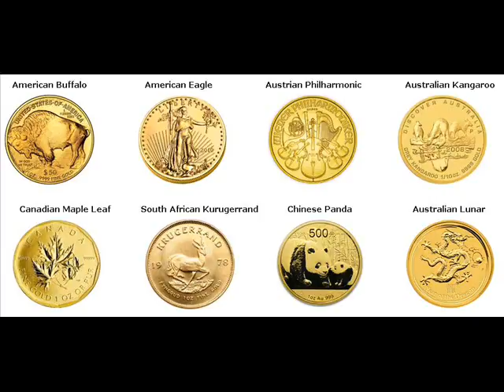Gold Coins For Sale Grey Eagle Minnesota